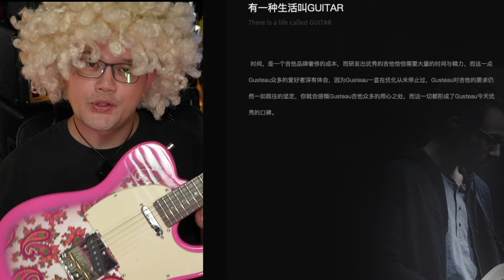初学者也能买得起的变形虫：1xxx价位的CS气质琴，我带着怀疑试了试，结果很意外，GUSTEAU的入门Tele与ST试用报告。